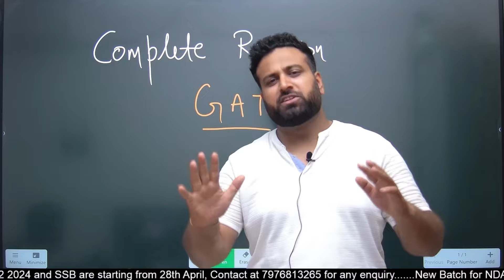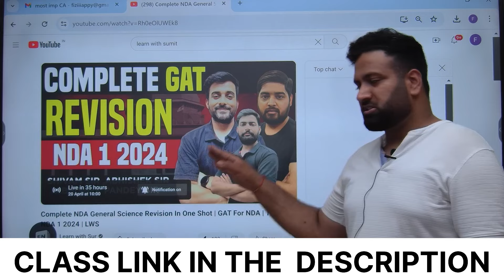NDA Revision का रामबाण😱 Complete GAT Revision In One-Class For NDA 1 2024- Learn With Sumit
Complete GAT Revision In One-Class For NDA 1 2024- Learn With Sumit